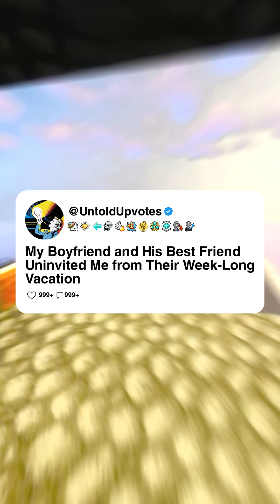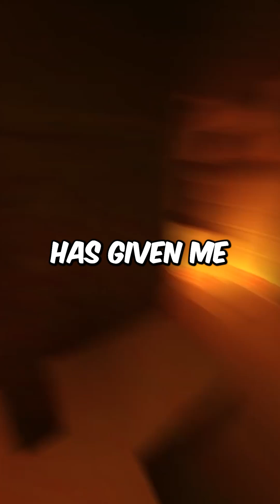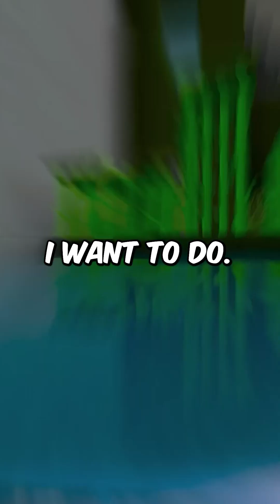My Boyfriend and His Best Friend Uninvited Me from Their Week-Long Vacation